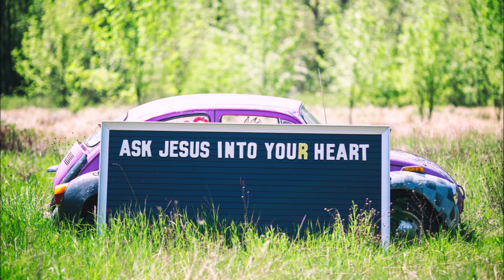SOMEDAY - 白井貴子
Thomas Hawkさんの写真をお借りしました。